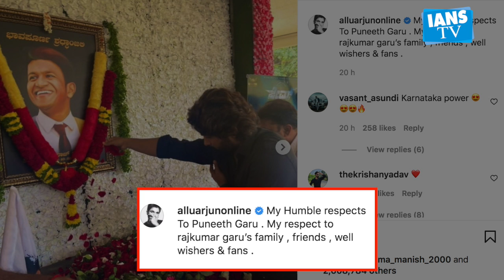Allu Arjun meets Puneeth Rajkumar’s family to pay his homage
Tollywood superstar Allu Arjun visited late Kannada actor Puneeth Rajkumar's house in Bengaluru on Thursday. The 'Pushpa' actor met the late star's family and paid tribute to the late actor.